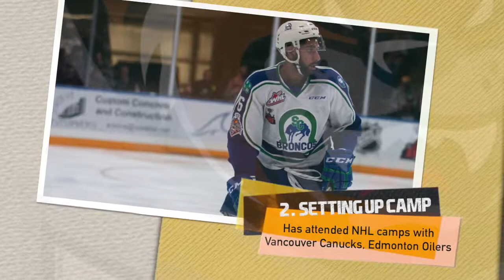5 THINGS // Silvertips D Sahvan Khaira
All the info you need for now to get to know the newest Tips acquisition on the blueline.